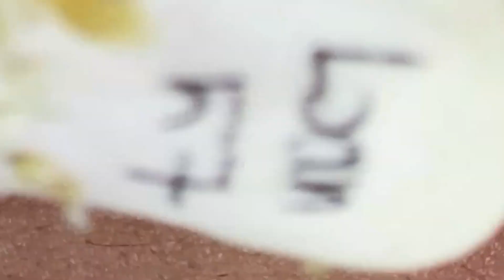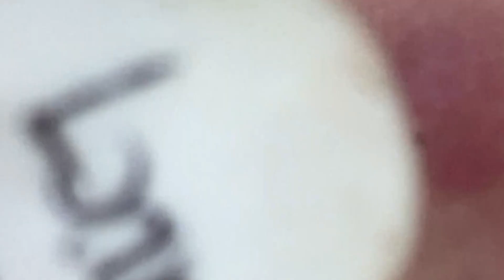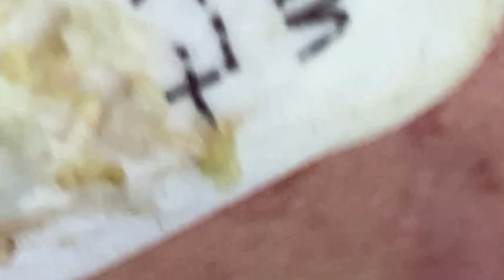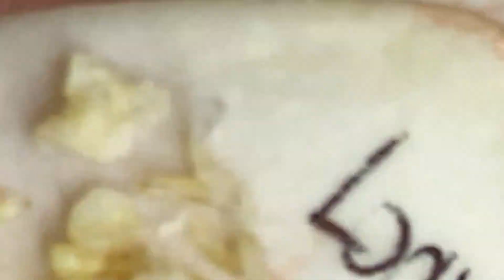وقتك قادم 213